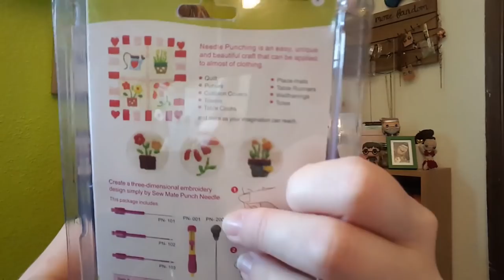Embroidery Pen - DOES IT WORK?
In this video, I try out the trending embroidery pen! Have you bought it? Did it work for you?